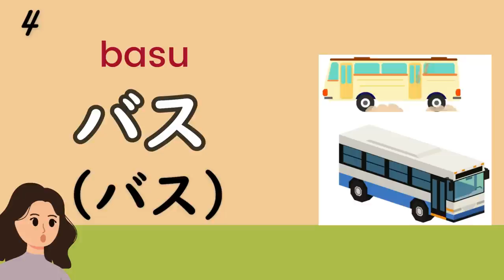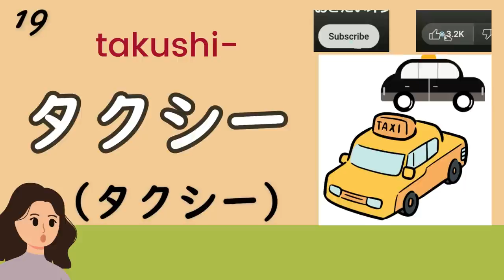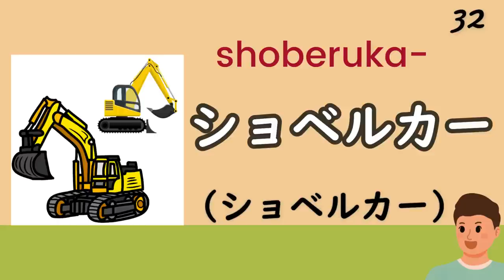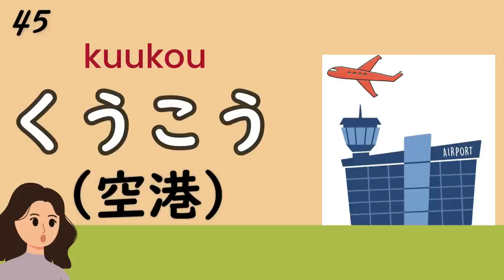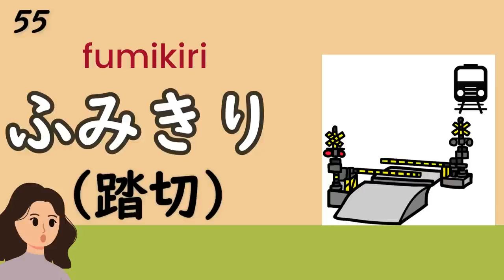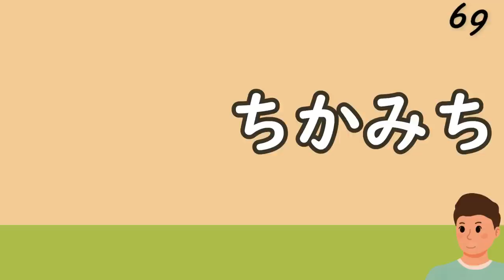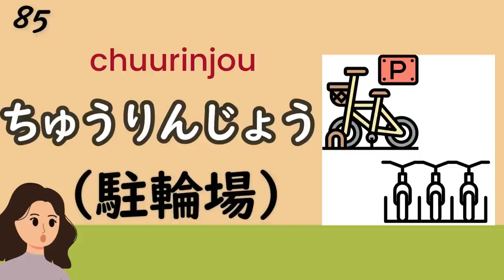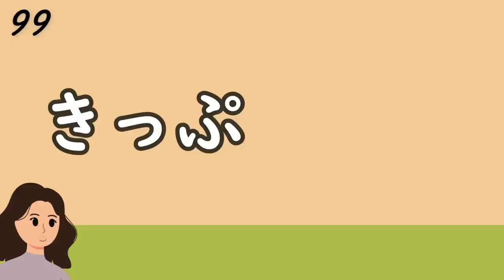Japanese Vocabulary: 100 Japanese Words about Vehicle & Traffic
In this video, I have collected 100 Japanese nouns related to "vehicles" and "traffic".
In particular, all commonly used "vehicles" are covered. Your Japanese vocabulary will increase dramatically with this video!

I am a Japanese (Hamster) living in Japan.
It motivates me to provide even higher quality videos!

0:00 1~20
3:44 21~40
7:39 41~60
11:30 61~80
15:17 81~100

When the sound is heard, Japanese is displayed. Then, after a short time, it will be read out, so please think about how you will read the Japanese during that time. (Of course, you can just listen!)
If you are beginners: video playback speed of 0.75x to 1x is recommended!
intermediate student: video playback speeds of 1.25x to 1.5x are even more efficient.

Finally, if you are not good at kanji, please try reading only hiragana first!